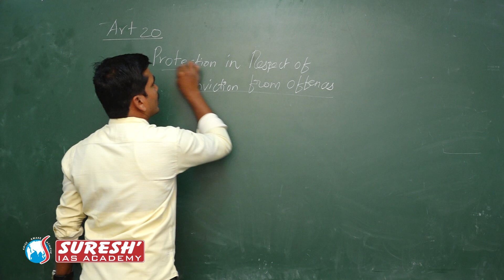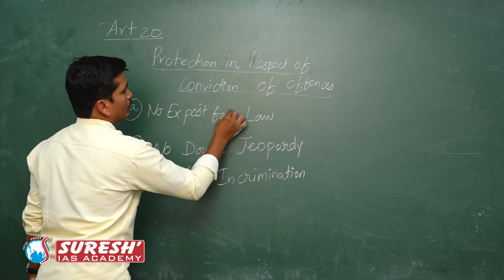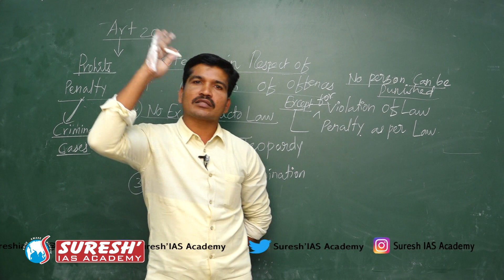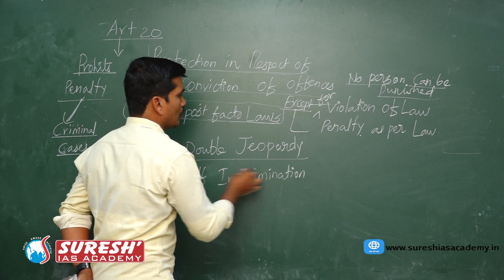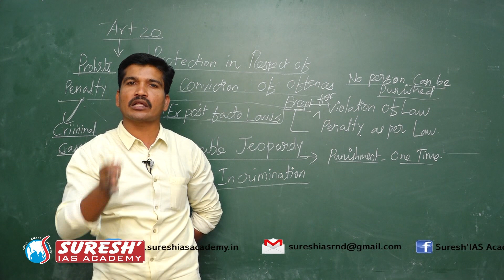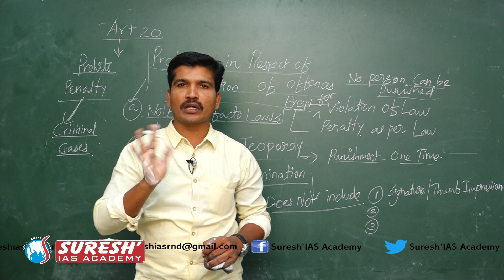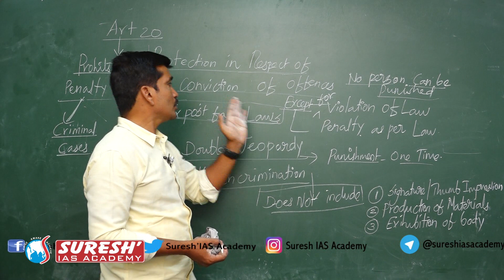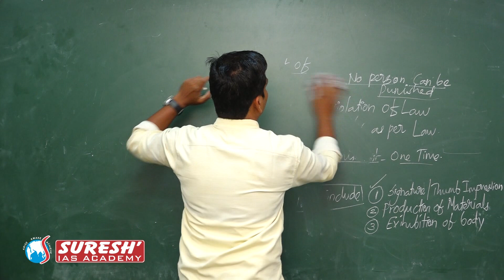Indian Polity | Fundamental Rights - Article 20 | Kani Murugan | Suresh IAS Academy